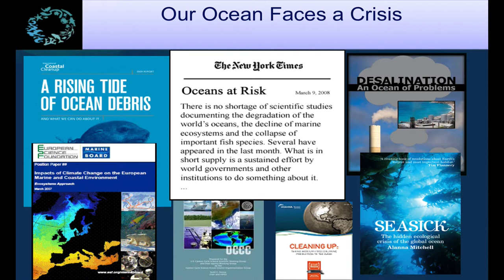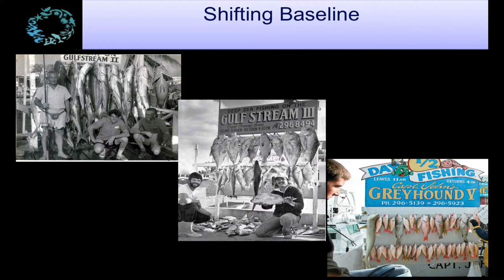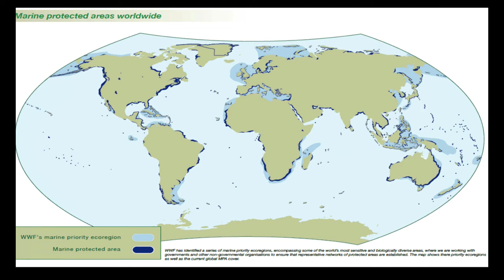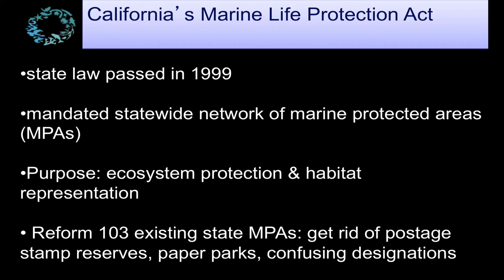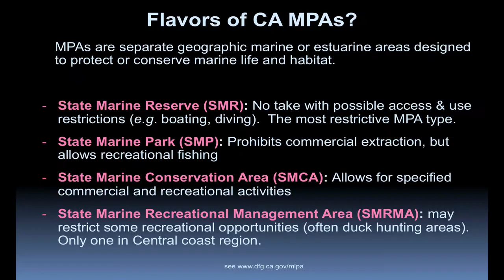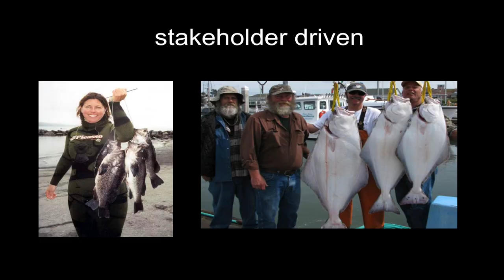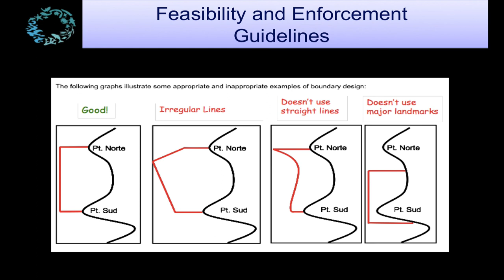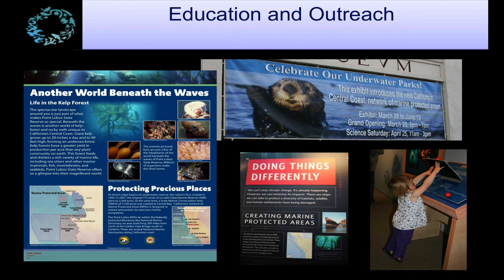Understanding California's MPAs after the MLPA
Here is continue our discussion of coastal and marine policy with a discussion of California’s landmark Marine Life Protection Act (MLPA) of 1999 which subsequently (after a few false starts thanks to poor stakeholder engagement originally) birthed our current network of Marine Protected Areas (MPAs) across our state marine waters.